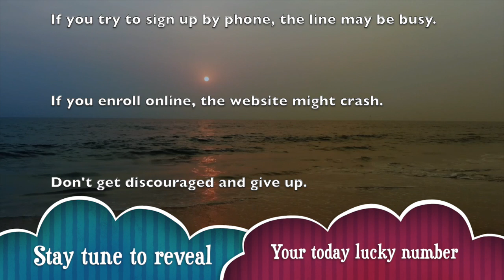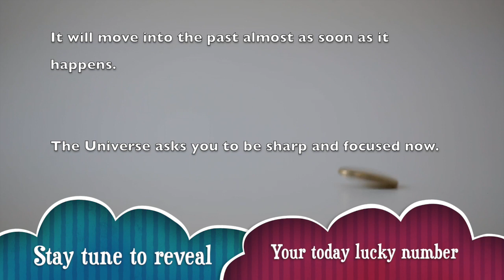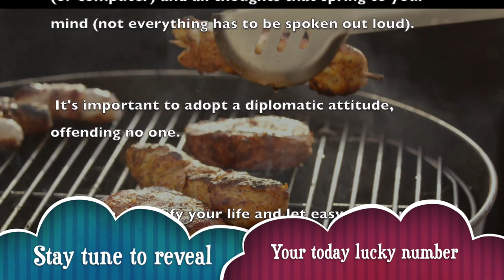Sunday, December 15 : Leo horoscope for today || Signs never lie